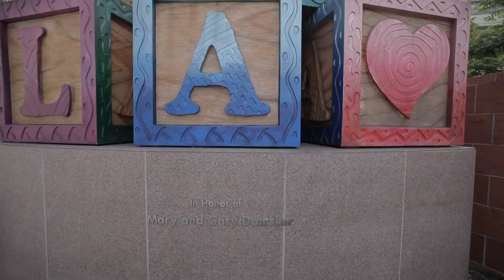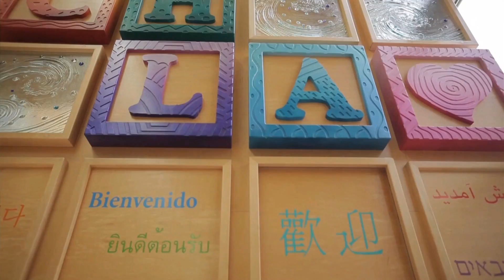Children's Hospital Los Angeles - A Paradigm Shift in Medicine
Use of whole genome sequencing in the pediatric setting will transform
current practice and care delivery. Children's Hospital Los Angeles is strategic not only because of its facilities, staff and philosophy, but because of its location.
The hospital is close to 3 million children from a uniquely diverse population.

The expressed opinions, informational content and links displayed on USCAP TV do not necessarily reflect a position or policy of the US & Canadian Academy of Pathology. No official endorsement by the Academy of the viewpoints expressed on USCAP TV should be inferred.